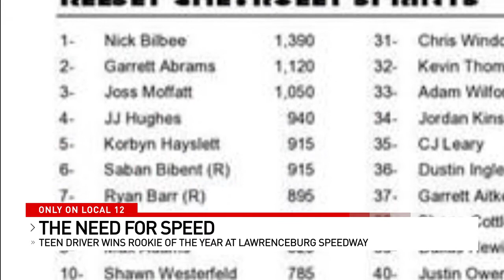Local 15-year-old lives dream of being a racecar driver